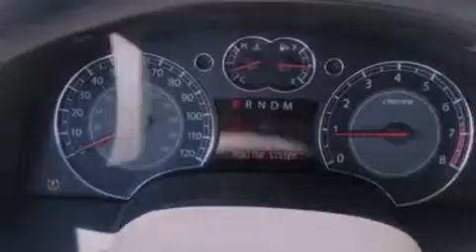2007 SUZUKI XL7 TX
We are proud to present this 2007 SUZUKI XL7 .

 Year : 2007
 Make : SUZUKI
 Model : XL7
 Engine : 3.6L V6
 Trans . : AUTO 5SPD
 Exterior : SILVER
 Miles : 97,094
 Interior : GRAY
 Stock : 76127422